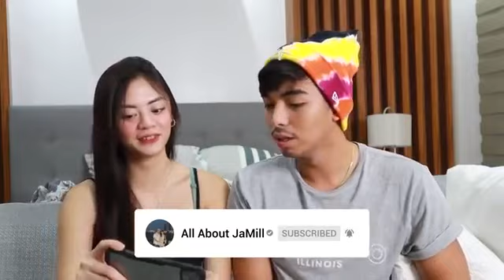FIRST TIME NI BABE MAG CALL OF DUTY (NAPAKAGALING NIYA AGAD)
Jamill FIRST TIME NI BABE MAG CALL OF DUTY (NAPAKAGALING NIYA AGAD)

jamill net worth
jamill house
jamill vlog
jamill age
jamille fumah
jamill memes
jamill pictures
jamill anniversary
jamill address
jamill and trinidad siblings
jamill anniversary date
jamill are they married
jamill and jamich
jamill ahu
is jamila a muslim name
is jamila a jewish name
is jamilla a boy name
jamilly a mão de deus
significado de a jamille
jamill biography
jamill birthday
jamill best love lyrics
jamill bikini
jamill before
jamill background
jamill bathroom
jamill bashers
jamila b
jamill camille
jamill car
jamill camille hands
jamill condo
jamill cup
jamill challenge
jamill couple
jamill camille bikini
jamilla c stone md
jamill c jones
jamilla c stone
jamilla c
jamill dog
jamill drawing
jamill dog name
jamill dream house location
jamill dog breed
jamill dream house
jamill dalgona coffee
jamill daliri
significado de jamille
jamill earnings
jamill earnings in youtube
jamill ex
jamill editing app
jamill extra fingers
jamill education
jamill editor
jamill email
dua e jamila
jamill e uma noites
jamilla e derli
jamilly e so acreditar
cine e jamila
jamille e de que origem
o que e jamilly
oq e jamille
jamill first vlog
jamill finger
jamill family
jamill full name
jamill fans
jamill facebook
jamill flowers lyrics
jamill girl
jamill gold play button
jamill graduation
jamill gender swap
jamill give away
jamill gif
jamill girl name
jamill goodbye
jamill house location
jamill house price
jamill house design
jamill hand
jamill house picture
jamill height
jamill house tour
jamila h
jamill intro
jamill instagram
jamill issue
jamill income
jamill ice age
jamill intro line
jamill income in youtube
jamill images
i love jamill
you and i jamill lyrics
i love jamily
o que significa jamilly
jamill jeep wrangler
jamill jayzam
jamill jamich
jamill jayzam age
jamill june 2020
jamill jeep wrangler price
jamill jamanler
jamill jeep
jamila j
jamill kitchen
jamill kiss
jamill kelly asu
jamill kelly asu wrestling
jamil khan
jamill logo
jamill lip tint
jamill love story
jamill location
jamill loveteam
jamill live in
jamill look alike
jamill merch
jamill monthly income
jamill monthly salary
jamill married
jamill mansion
jamill mandirigma logo
jamill manager
jamila m jackson
jamila m
jamila m'barek
jamila m jackson gcg asia
jamill net worth 2020
jamill new house
jamill names
jamill new house location
jamill nueva ecija
jamill number
jamill new car
jamilla_n
jamill old photos
jamill old house
jamill old videos
jamill official facebook
jamill official tiktok
jamill official twitter
jamill official house tour
o jamila
o jamila song
jamille o clone
jamilly o que significa
o que dizer jamille
o significa nome jamille
o significado nome jamille
o significado do nome jamile
jamill prank
jamill photos
jamill prank 2020
jamill photos 2020
jamill pregnant
jamill ph
jamill phone number
jamillia p. ferris
jamill p
francis p jamilla md
jamill quotes
jamill quiz
jamill jones queens
jamila q and a
q significa jamille
jamill real name
jamill raptor
jamill room
jamill relationship
jamil religion
jamill room tour
jamill rich
r jamille is taking french in school
jamilla r strand
jamille r
jamill salary
jamill social blade
jamill salary per month
jamill swimming pool
jamill subdivision
jamila s
jamill tattoo
jamill tongits go
jamill twitter
jamill tiktok
jamill trinidad
jamill true name
jamill total views
jamill tongits go code
jamila t davis
jamill t shirt
jamila t
jamila t shirt aritzia
jamila t davis ig
jamilla t-shirt
jamill update
jamill utong
jamill unboxing
upstake jamill
jamill jones update
jamill break up prank
jamill break up
jamill house update
jamill vlog 2020
jamill vlog editor
jamill vlog prank
jamill vlog new
jamill videos
jamill vloggers
jamill video editor
jamill v
jamill wallpaper
jamill wiki
jamill wedding
jamill wallpaper hd
jamill walk in closet
jamill work
jamill wikipedia
jamill with alex
gorman x jamilla okubo
pakyo x jamill
djamila x
jamill youtube salary
jamill youtube
jamill youtube income
jamill youtube earnings
jamill years of relationship
jamill youtube net worth
jamill yt
jamila by aladdin
jamillah y aladin
jamill zeinab
jamill prank zeinab
zacusca jamila
jamillah z. beasley
jamill 2019
jamill new
jamill 11 fingers
jamill 1st vlog
jamill 100 layers
jamill 10 million
jamill 100 layers of black mask
jamill 100 layers of glue
jamill 100 layers of lipstick
jamill 100
parfum no 1 jamilla
tort cifra 1 jamila
jamill 2020
jamill 2017
jamill 24 hours
jamill 2020 vlog
jamill 2019 vlog
jamill 2019 prank
jamill 2nd anniversary
jamill 3am challenge
jamill 3am
jamill 3am issue
jamill 3am challenge meme
jamill 3am challenge bash
jamill 3am challenge nueva ecija
jamill 3rd anniversary
jamill 3am challenge￼
jamill 3 am
jamill 3
3 am challenge jamill issue
jamill call of duty